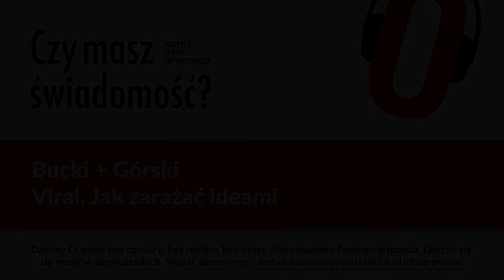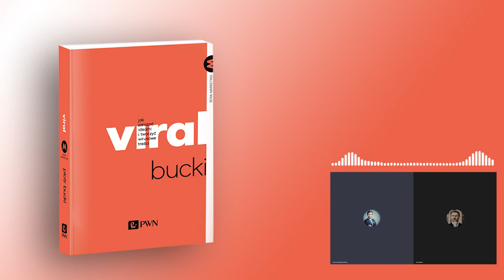Czy masz świadomość? (Nr 64) – Viral. Jak zarażać ideami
Piotr Bucki, autor książki „Viral, jak zarażać ideami i tworzyć wirusowe treści”, rozmawia z Rafałem Górskim, redaktorem naczelnym Tygodnika Spraw Obywatelskich.

Treść musi coś z nami robić. Pobudzać. Więc rób treści, które coś ROBIĄ. Które nas obchodzą. Mogą wkurzać, frustrować, bawić, wzruszać. Byleby tylko przy ich oglądaniu zaświeciła się choćby iskierka w układzie limbicznym.
Piotr Bucki

Jak mobilizować ludzi do działań obywatelskich? Jak zarażać ideami społecznymi? Co to jest klątwa wiedzy? Jak tworzyć wirusowe treści?

Piotr Bucki – architekt, który wybrał projektowanie zdań a nie budynków. Aktor, który scenę teatralną zamienił na sale szkoleniowe i spotkania z widownią na konferencjach. Psycholog, który lubi badać i ciągle zadaje sobie pytanie, „skąd wiem, to co wiem?”. Od 18 lat uczy ludzi projektować komunikację w różnych wymiarach. Zawsze bazuje przy tym na psychologii poznawczej i neuronaukach. Autor książek,m.in. „Porozmawiajmy o komunikacji”, „Złap równowagę” i „Viral”. Napisał wstęp do polskiego wydania bestsellera „Przyczepne historie”. Od ponad 9 lat związany z WSB, gdzie projektuje kierunki i wykłada, głównie w obszarze brandingu, marketingu i komunikacji. Wykłada też na USWPS, SGH i AGH. Szkoli m.in. w Allegro, Dynatrace, Santanderze, Nordea IT. Współpracuje z Europejską Agencją Kosmiczną i GNSSA, gdzie współtworzy programy szkoleniowe dla startupów i konsultantów.